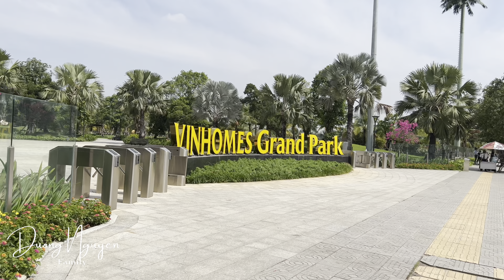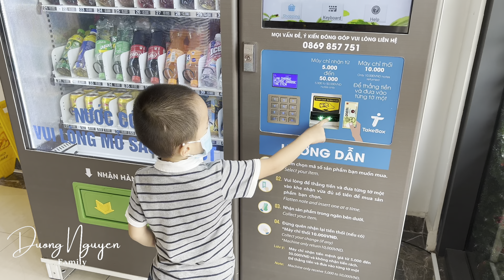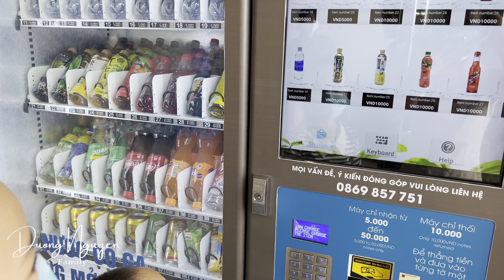Vinhomes Grand Park - Nơi Đáng Sống Nhất Ở Sài Gòn? 🌱Tham Quan Biển Nhân Tạo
Một trong những nơi đáng sống nhất Sài Gòn theo quan điểm cá nhân mình chọn thì đó là Khu Vinhomes Grand Park. Nơi đây có hồ bơi, biển nhân tạo, công viên rộng và nhiều cây xanh rất đẹp.